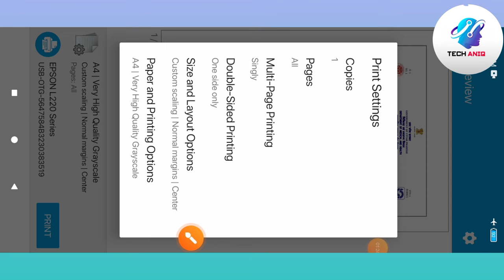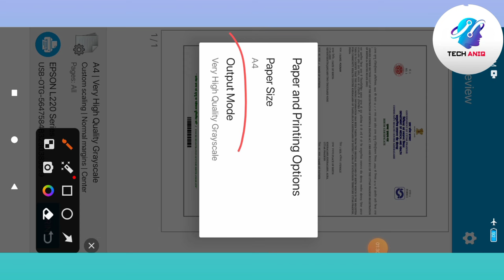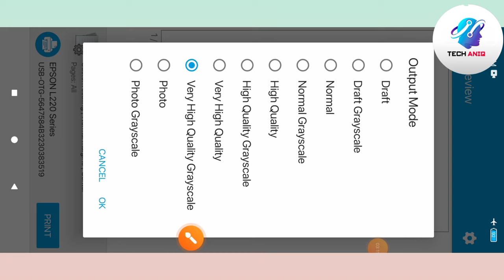Mobile से High Quality में Print कैसे करें 2023।।Noko Print App।।M1005otg Printer App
noko print app
noko print app ke options kaise use kren
how to connect noko print app with mobile
noko print app se mobile kaise connect kren
how to connect noko print app with printer
how to connect mobile with noko print app
Mobile se print kaise nikalen
Mobile se photocopy kaise nimkalen
Mobile se high quality print kaise nikalen
Mobile print kaise nikalen
Mobile se color print kaise nikalen
Mobile se black and white print kaise nikale
Mobile se photocopy kaise nimalen
1. noko print app se high quality print kaise nikalen 2023
2. noko print app se high quality photocopy kaise nikalen 2023
3. m1005otg app se high quality photocopy kaise nikalen 2023
4. noko print app ke options kaise use kren 2023
5. how to connect noko print app with mobile 2023
6. noko print app se mobile kaise connect kren 2023
7. how to connect noko print app with printer 2023
8. how to connect mobile with noko print app 2023
9. Noko print app se high quality print kaise kren
10. M1005otg app se high quality print kaise kare
11. Noko print app se high quality photo kaise banaye
12. M1005otg app se high quality photo kaise banaye
13. M1005otg app se high quality photo kaise print kre
14. noko print app se high quality me color print kaise kren 2023
15. m1005otg app se high quality me color print kaise karen 2023
16. noko print app se color print kaise kren 2023
17. m1005otg printer app se color copy kaise kren 2023
18. noko print app se color photocopy kaise kren 2023
19. m1005otg app se color photocopy kaise kren 2023
20. mobile se copy kaise print kren 2023

Noko print app...Supported Printers
Supported Printers
• HP Officejet, HP LaserJet, HP Photosmart, HP Deskjet, HP Envy, HP Ink Tank, and other HP models
• Canon PIXMA, Canon LBP, Canon MF, Canon MP, Canon MX, Canon MG, Canon SELPHY, and other Canon models
• Epson Artisan, Epson WorkForce, Epson Stylus, and other Epson models
• Brother MFC, Brother DCP, Brother HL, Brother MW, Brother PJ, and other Brother models
• Samsung ML, Samsung SCX, Samsung CLP, and other Samsung models
• Xerox Phaser, Xerox WorkCentre, Xerox DocuPrint, and other Xerox Models
• Dell, Konica Minolta, Kyocera, Lexmark, Ricoh, Sharp, Toshiba, OKI, and other printers

Key Features

• Print directly from your Android phone or tablet to almost any inkjet, laser, or thermal printer
• Print photos and images (JPG, PNG, GIF, WEBP)
• Print PDF files and Microsoft Office Word, Excel, and PowerPoint documents
• Print multiple images per sheet
• Print stored files, email attachments (PDF, DOC, XSL, PPT, TXT), and files from Google Drive or other cloud services
• Print websites (HTML pages) accessed through the built-in web browser
• Print on WiFi, Bluetooth, USB-OTG connected printers
• Integration with other apps via Print, Share menus

Advanced Features

• Many print options (including the number of copies, collate, page range, paper size, paper type, paper tray, output quality, and more)
• Preview PDF, docs, images, and other content before printing
• Borderless photo printing on matte or glossy photo paper
• Color or monochrome (black and white) printing
• Duplex (one or two-sided) printing
• Printing on AirPrint capable printers
• Printing on Mopria compatible printers
• Printing on mobile thermal printers
• Compatible with Windows printer share (SMB/CIFS) and Mac/Linux printer share (Bonjour/IPP/LPD)
About for app
Print PDF, photos, docs, web pages on most WiFi, Bluetooth, USB printers.

Print photos and share them with family and friends. Print documents, PDF files, invoices, receipts, boarding passes, and more at home, at work, or while on the go!

You can print images, photos, web pages, PDFs, and Microsoft Office documents without downloading any additional apps or printing tools anytime anywhere on almost any WiFi, Bluetooth, or USB printer.

The app displays ads so that you can print for free with no restrictions.